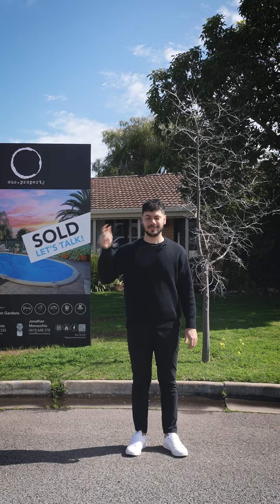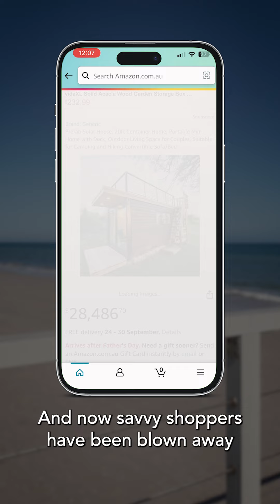OPTV Episode 336